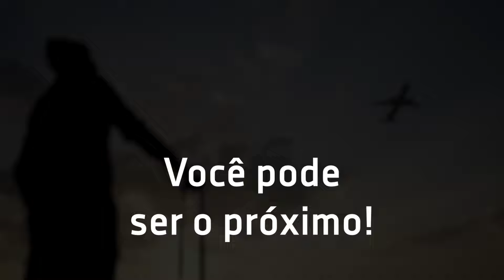YOUTUBE ADS 04